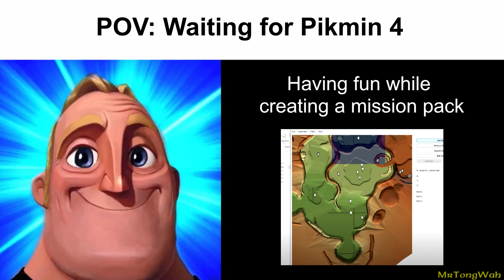Mr Incredible Becoming Canny (Pikmin 4 Edition - Good Ending)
my take on mr incredible becoming canny meme
PIKMIN 4 REAL?
Where is tho, like actually